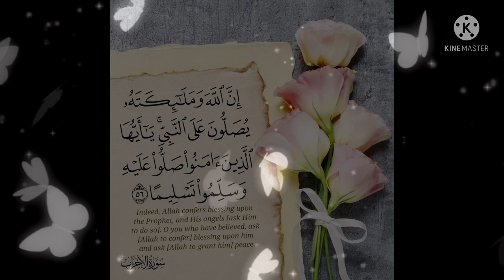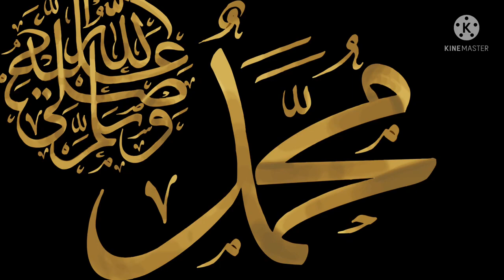تصميم فيديو تهنئة بمناسبة المولد النبوي الشريف كل عام وانتم بالف خير 1445/3/12&2023/9/27